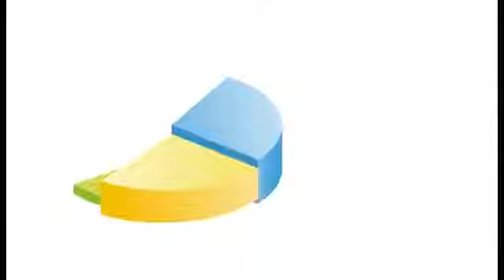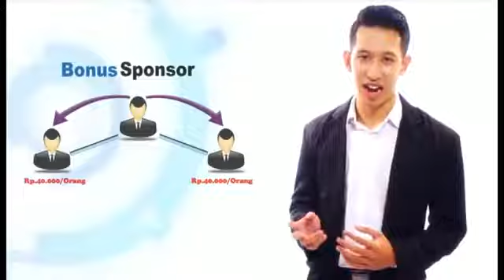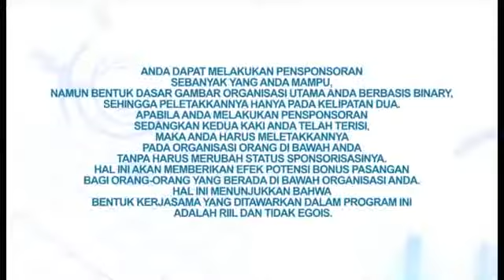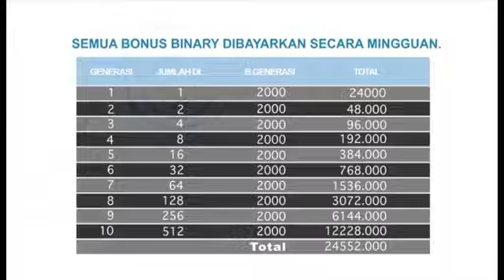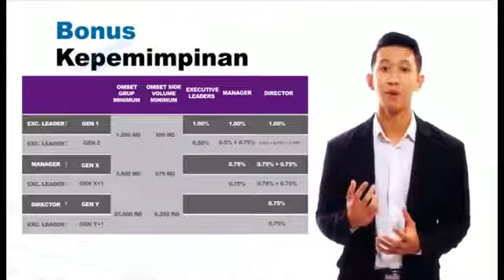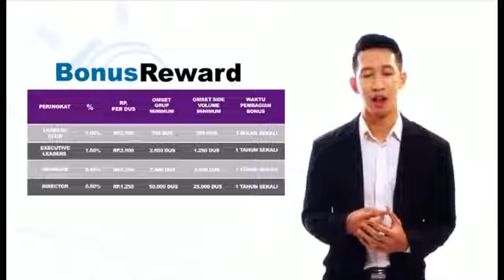Marketing Plan Milagros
Milagros Marketing System